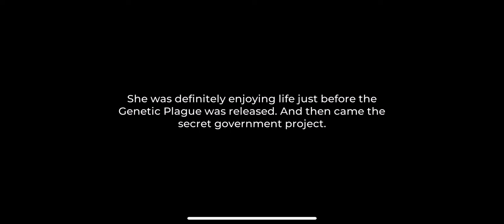Mindsweeper: Puzzle Adventure | Snapbreak Games | Chapter 4 Level 3